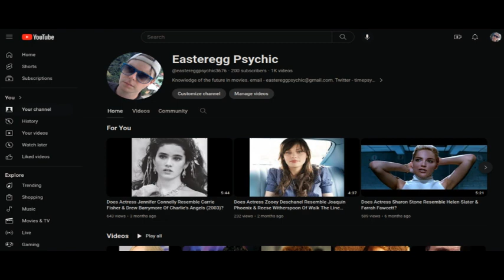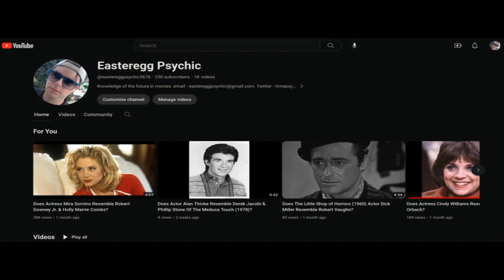Does '93 Video Game Shadowrun Show Future References Circa 2015? Teenage Mutant Ninja Turtles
In a previous video I shared a complex idiom from cyberpunk SNES video game Shadowrun from 1993 which I believe references actor Ryan Gosling and the sequel of the Ridley Scott Blade Runner film from 1982, this also occurs in a cyberpunk world. The game opens in an autopsy room, player / character Jake Armitage awakens on a mortician's slab. There are 16 slab / drawers, perhaps a reference to the filming year 2016 for Blade Runner 2049. The character examines and picks up items including a scalpel (perhaps a reference to "blade"). In the next room, the morticians are frightened a run off as if having seen a ghost when you enter the next room ("runner").

On closer examination of Shadowrun I believe there may be further pop culture references embedded in the game (visually and otherwise) which point to a time period circa 2015. Jurassic World was a 2015 dinosaur science fiction movie based on the novel by Michael Crichton. Possible visual similarities to the original Jurassic Park (1993) in Shadowrun:

- The shipping containers seen in the warehouses at The Docks in Shadowrun I thought similar to those shown in the opening to Jurassic Park '93. Additionally:
- I thought the helicopter scene towards the end of the game, where the player and runners are transported to Drake Volcano similar to the scene in Jurassic Park where the helicopter lands on Isla Nublar. Drake is a giant Dragon.

I have found that you can often look at the year a work is re made or re-adapted and in hindsight see hidden references to the future work or other works in that time period in the previous ones.
- Shadowrun began as a tabletop RPG in the '80's, regularly updated with new source books and rule books. The 5th edition of the pen and paper rpg was released in 2013. A sequel of the SNES video game: Shadowrun Returns was also out in 2013, and several expansion games would follow.
- There may be references to comic book series Teenage Mutant Ninja Turtles in the '93 Shadowrun video game. The mentor DOG Spirit character may resemble Master Splinter of TMNT, both have prominent ears and wear robes.
- 2 Ninja Turtles live action / CG movies produced by Michael Bay were out in the above mentioned time frame (Teenage Mutant Ninja Turtles (2014) & Teenage Mutant Ninja Turtles: Out of the Shadows (2016)).
- I also thought Shadowrun '93 enemy character The Rat Shaman may be similar to The Rat King of Ninja Turtles. Both are depicted living in sewers surrounded by rats.